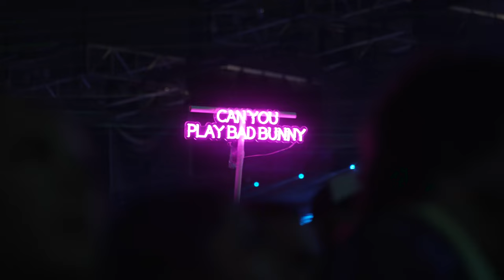PEEKABOO @ EDC LAS VEGAS 2023- Circuit Grounds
PEEKABOO SOCIALS